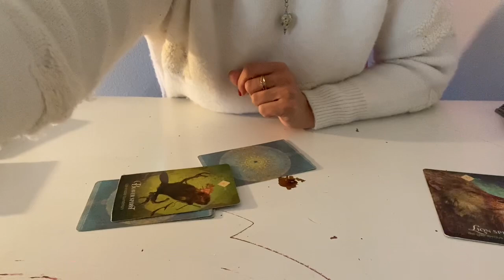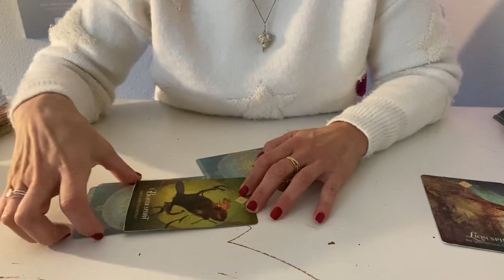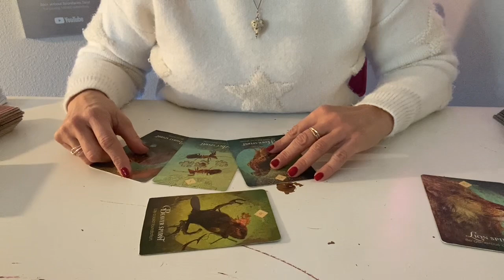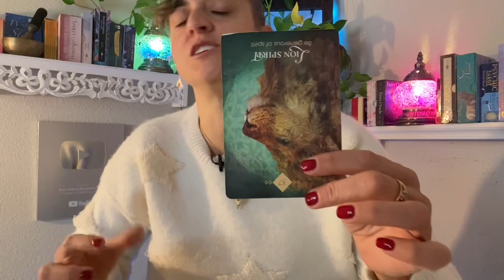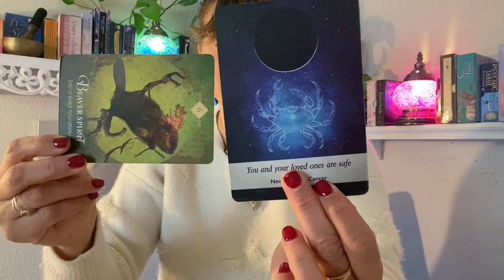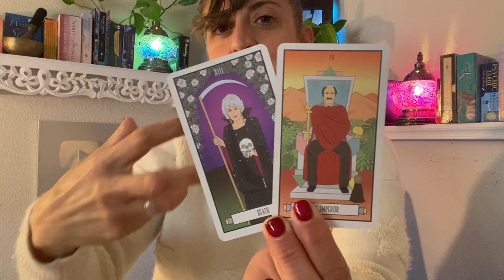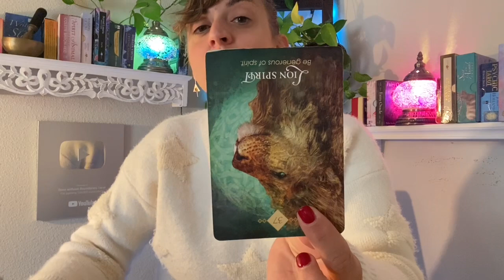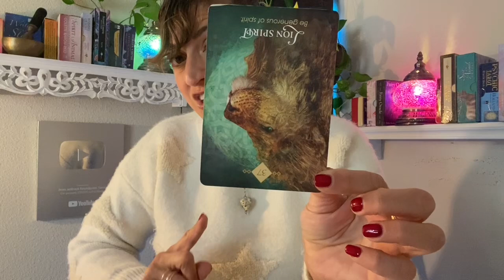♒️ AQUARIUS Tarot ♒️ THIS IS A VERY GOOD WEEK FOR YOU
Week Ahead Aquarius Tarot - Weekly Oracle and tarot card reading from Born without Boundaries.

FB: Born without Boundaries Tarot